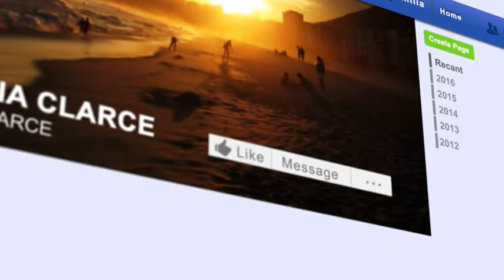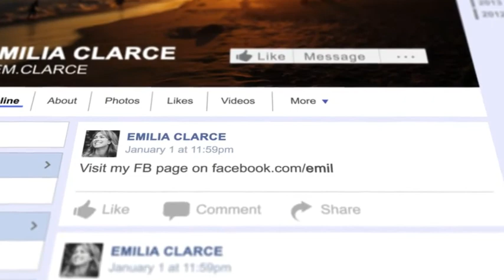Facebook Presentation (After Effects template)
2 version ( 24s, 37s) Modern presentations 1920×1080 (FullHD) No plugins 100% After Effects After Effects cs6 Videotutorial included